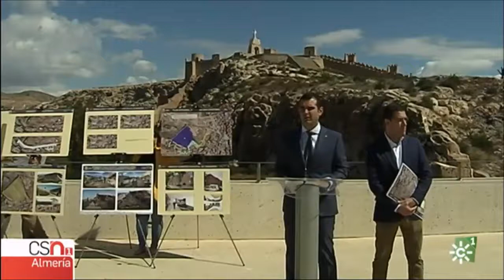Remodelar el balcón de Almería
El Ayuntamiento de Almería invertirá seis millones y medio de euros en el Plan Integral de la Alcazaba, que inclye acciones también en La Hoya y San Cristobal.